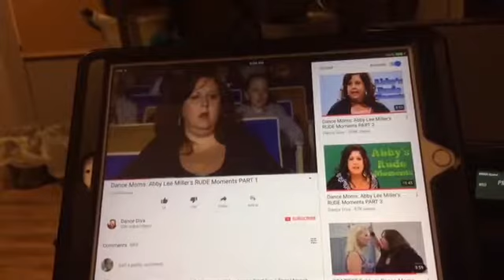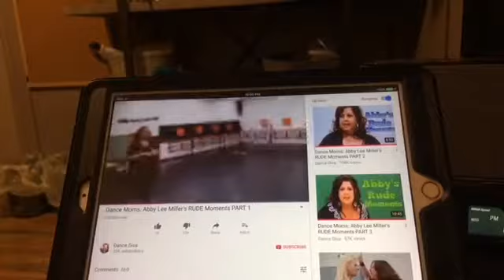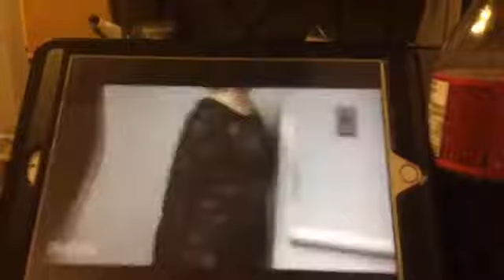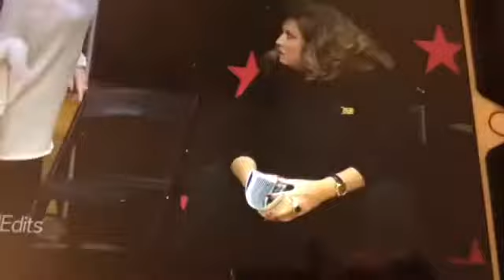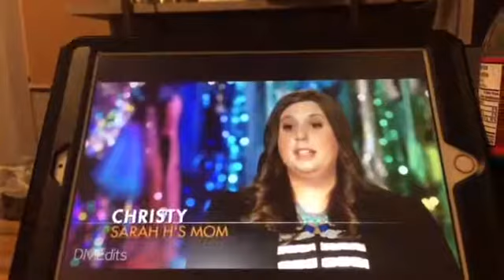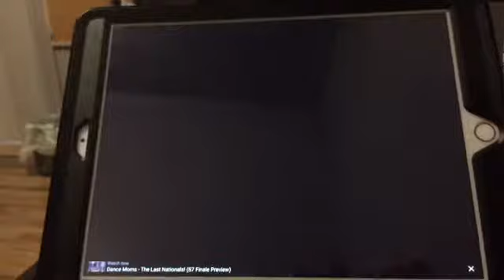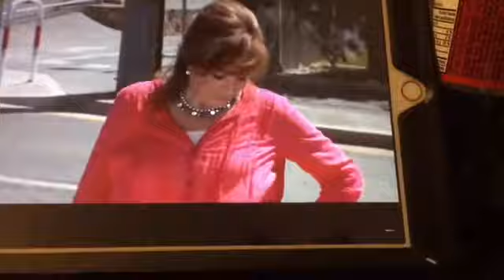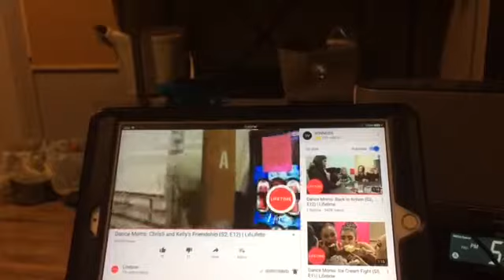October 19, 2017